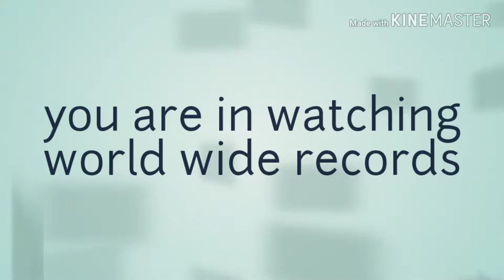Spiderman_far_from_home_offical_trailer